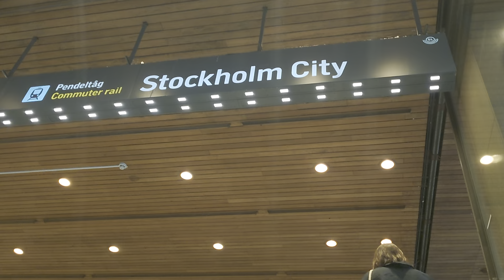Sweden, Stockholm, T-Centralen Subway Station, 1X escalator - going up to street level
June 2024